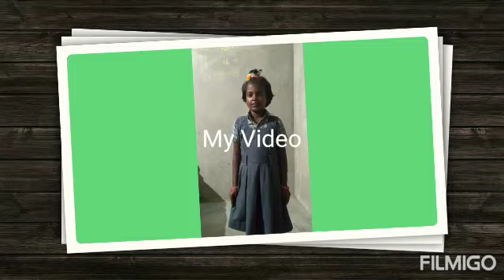Neighbourhood places / Sanjana II std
RAMAKRISHNA VIDYALAYA MATRIC HIGHER SECONDARY SCHOOL-PADUNELLI KANCHIPURAM